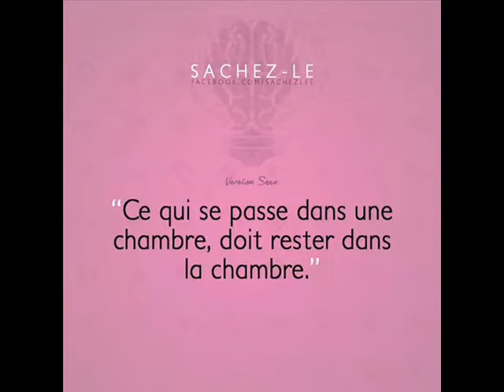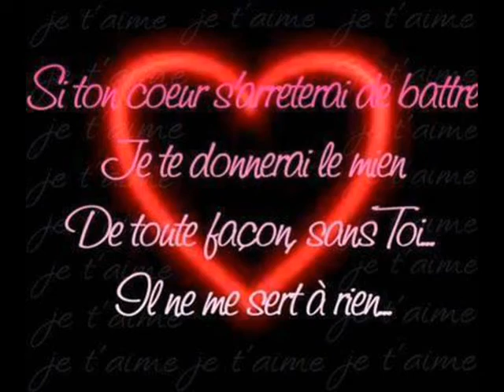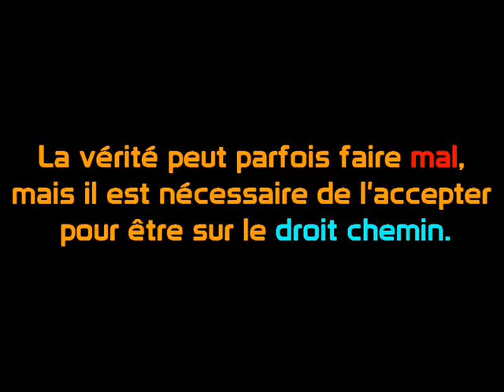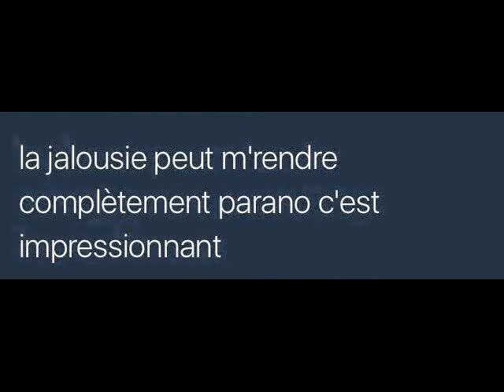ANICHA J AI TROUVé ma moitié ces WALAX 2